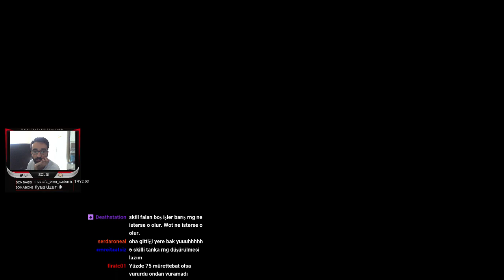RNG son şakasını yaptı